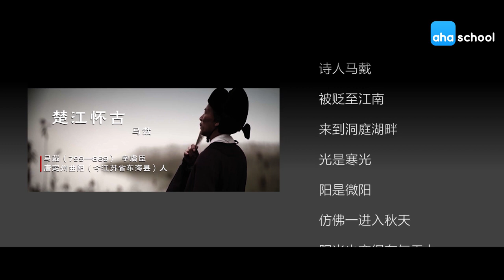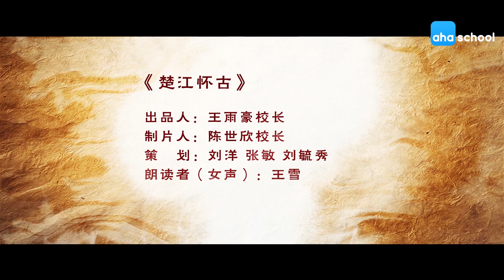199 楚江怀古【唐詩三百首】